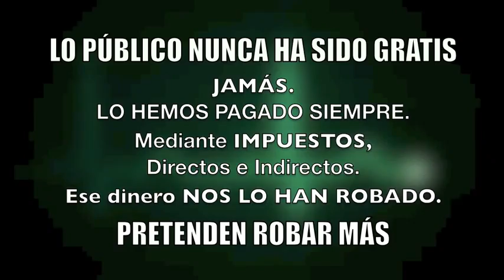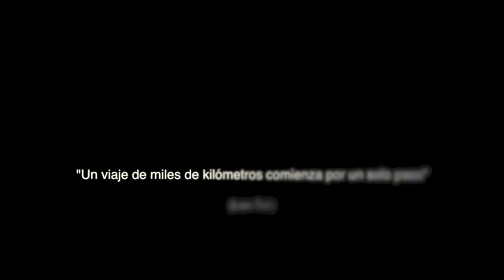23-F- Mareas Ciudadanas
Colectivos ligados al 15M y las Mareas planean manifestarse el 23-F contra "los mercados"